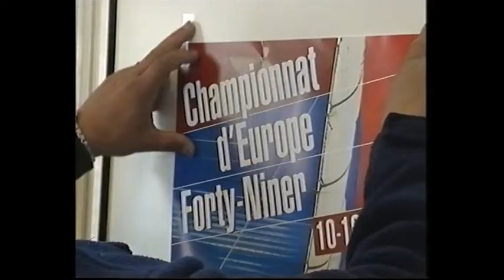Le 49er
Présentation du nouveau dériveur olympique avec les membres de l'équipe de France. (1997)